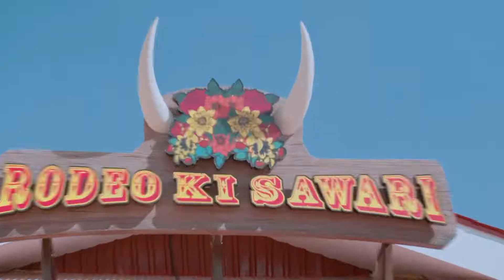Bollywood Parks™ Dubai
Enjoy unlimited access to Bollywood Parks™ Dubai for one day and experience the spectacular rides and attractions. Double the fun with access to MOTIONGATE™ Dubai and indulge in delicious food with a meal voucher at Bollywood Parks™ Dubai!